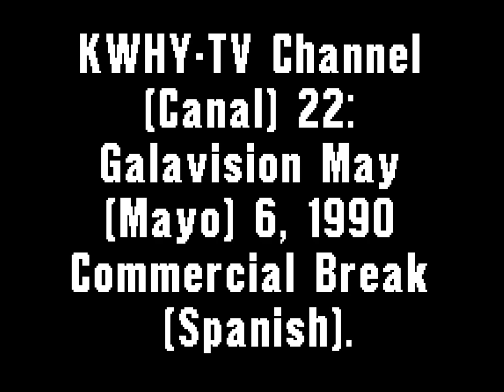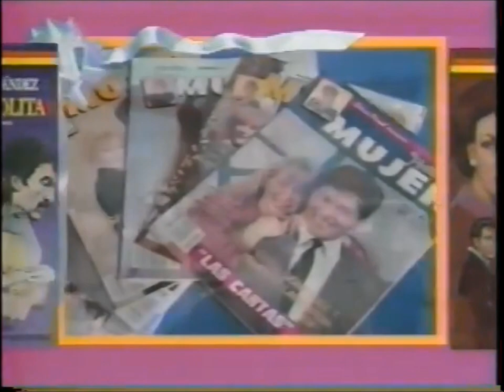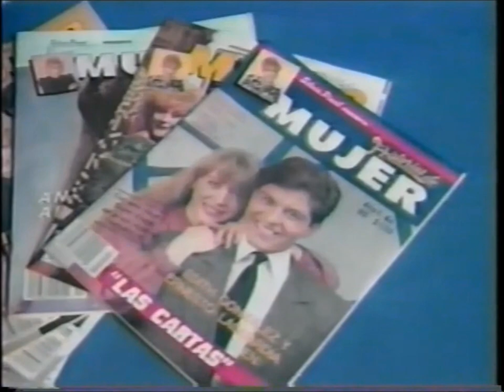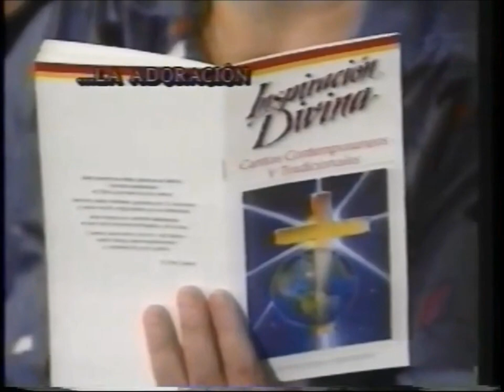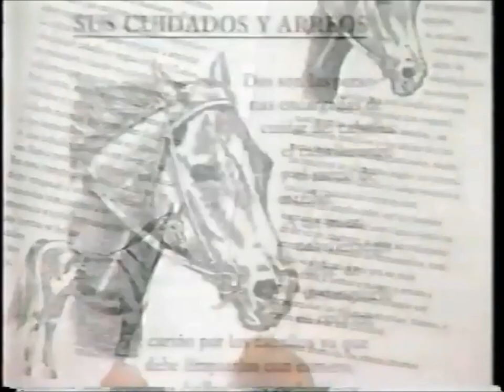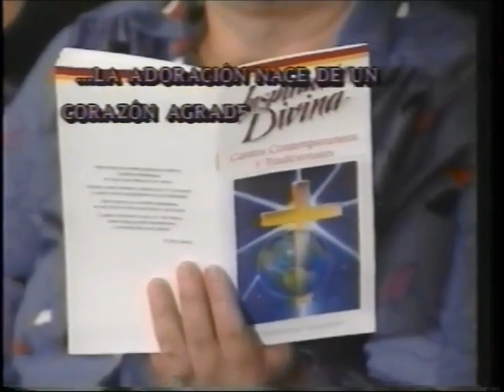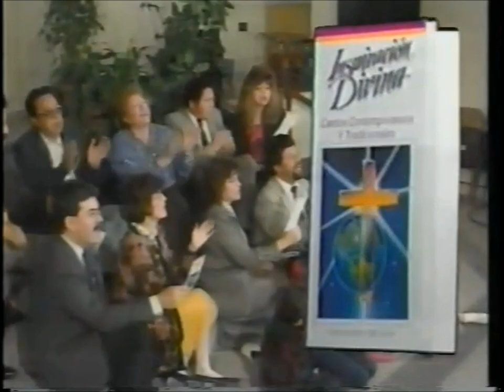KWHY-TV Channel (Canal) 22: Galavision May (Mayo) 6, 1990 Commercial Break (Spanish)